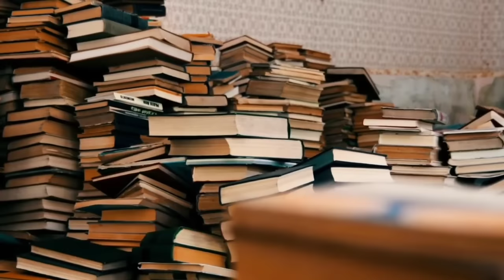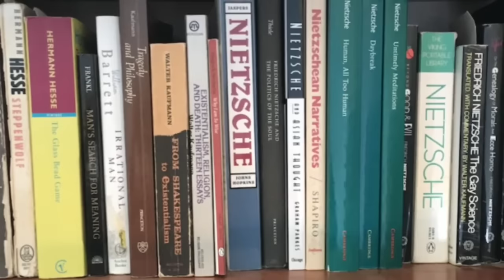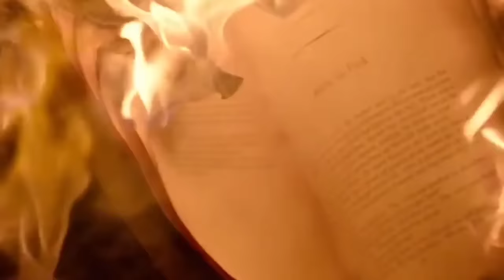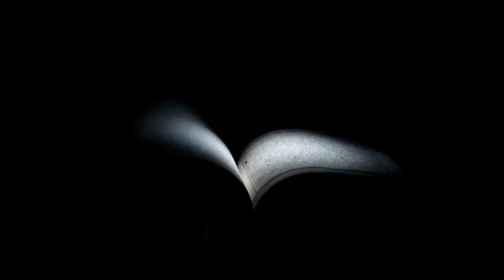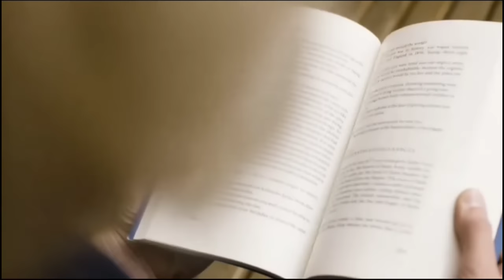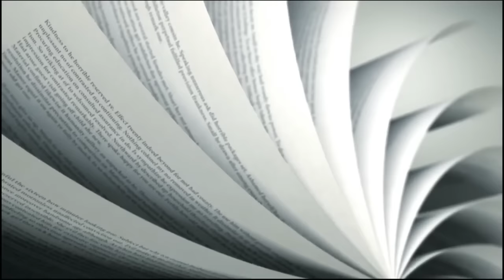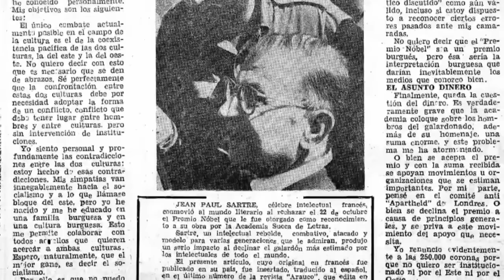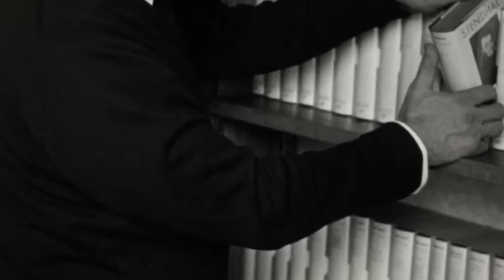Documental 2024: Filosofía Existencialista - Heidegger, Nietzsche, Sartre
Descubre la esencia de la Filosofía Existencialista en nuestro documental en HD, donde las ideas de Martin Heidegger, Friedrich Nietzsche y Jean-Paul Sartre se presentan con una claridad sin precedentes. Este viaje intelectual no solo te sumerge en sus pensamientos revolucionarios, sino que también te ofrece una experiencia visual en alta definición que enriquece la narrativa filosófica.

Con entrevistas detalladas y análisis profundos, este documental filosófico te invita a una reflexión sobre la libertad individual y las preguntas más profundas de la existencia, todo ello presentado en una producción de calidad cinematográfica.

No te pierdas la oportunidad de explorar el mundo del existencialismo con una calidad de imagen y sonido que te hará sentir como si estuvieras discutiendo cara a cara con estos gigantes de la filosofía. ¡Dale play y sumérgete en una experiencia documental sin igual!